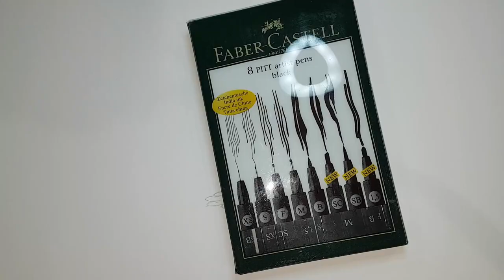Drawing Bluey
My kids and wife love Bluey... ok so do I :)

It's an adorable 'kids' cartoon with a bright and bold art style. She's a darling little Blue Heeler puppy with a loving family. My colours are a little darker than the program but I still think it works nicely.

I am still learning lots and will keep drawing under the name of 'GJ Art'

Ohuhu markers, pencils, pens and erasers.

I used a screen shot from the program as a reference; I created the music :)